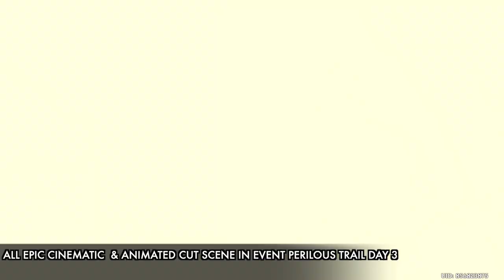Genshin Impact - All Epic Cinematic & Animated Cut Scene In Event Perilous Trail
Genshin Impact - All Epic Cinematic  & Animated Cut Scene In Event Perilous Trail Day 3  Update 2.7

In new event (Perilous Trail) All Epic Cinematic  & Animated  Beautiful Cut Scene in Quest (At Tunnel's End, Light)